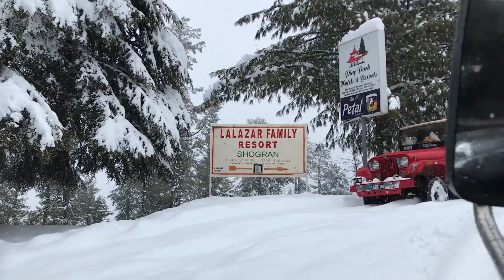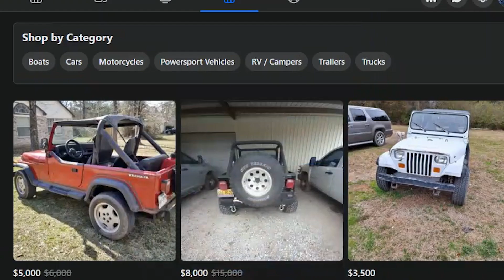Affordable Off-Road Warriors: Top Budget-Friendly Picks!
🌄 Get ready for an off-road adventure like never before with 192 Off! In today's episode, we're taking you on a thrilling journey through rugged terrains to discover the best budget-friendly off-road vehicles. We'll delve into the world of adventure without breaking the bank. From engine choices, displacements, fuel types, to fuel efficiency, we've got all the information you need to make your off-road dreams a reality.

🚙 Our top picks include legendary vehicles like the Jeep Wrangler, the nimble Suzuki Samurai, the dependable Toyota 4Runner, and the versatile Nissan Xterra. These off-road machines are not only affordable but come with a range of engine options, engine displacements, fuel types, and fuel efficiencies. Whether you're a seasoned off-roading pro or a novice seeking adrenaline-pumping experiences, these vehicles have got you covered.

🏞️ So, if you're ready to conquer the great outdoors without emptying your wallet, join us as we explore these budget-friendly off-road champions.